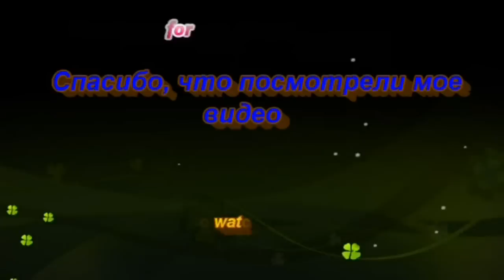Акварель.Розовый Восход №2 с лодкой.Pink Sunrise №2